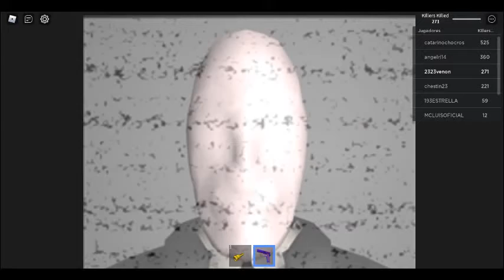jugando sobrevive a los creepypastas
solo lo juego XD